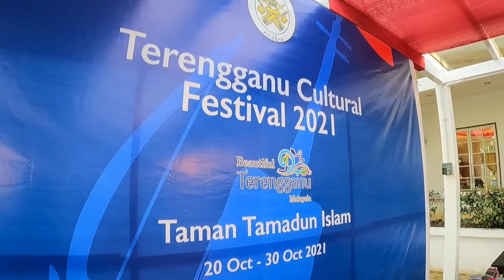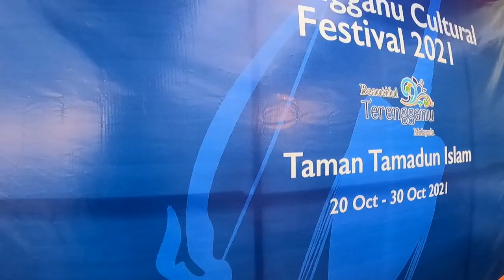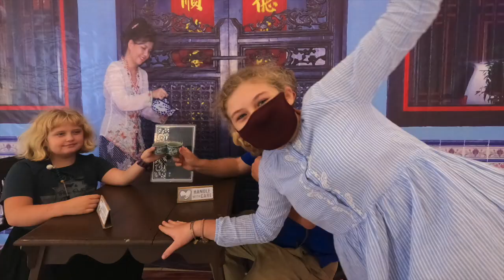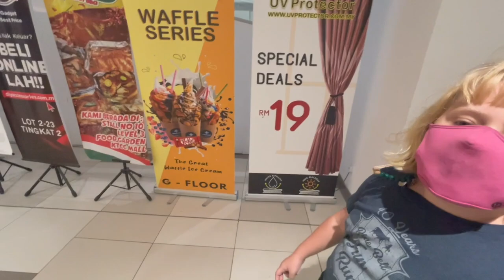Terengganu Cultural Festival Part 2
The Quest for finding all the photo booths continues